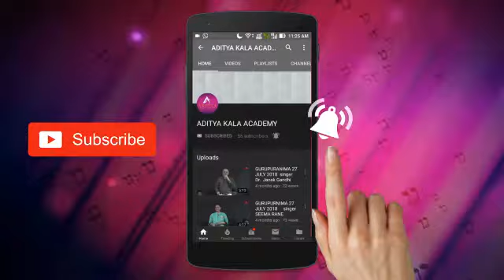song Kis Liye Maine Pyar Kiya singer RACHNA KOTIAN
original singer LATA MANGESHKAR ,music R.D.BURMAN ,lyric ANAND BAKSHI

    On behalf of: Cozmik Harmony